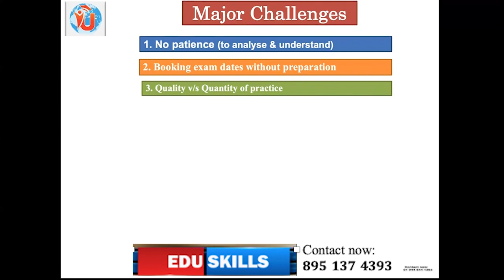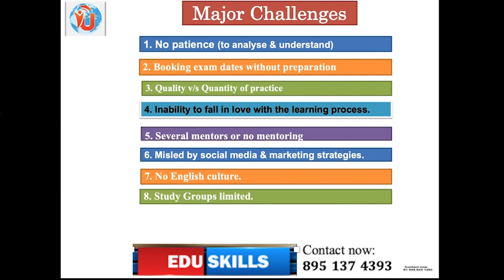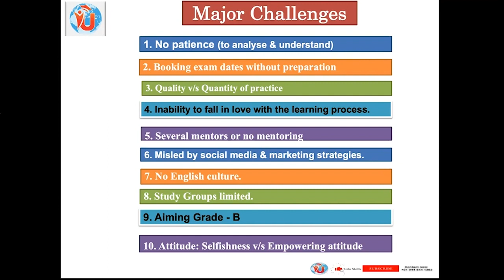Edu Skills: Day - 4: 10 Major OET Challenges:10--2023: OET made easy: 8-2 23